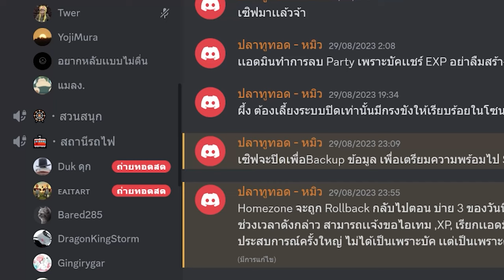1.20 พาท 13 เริ่มซีซั่น2 มือถือยังเข้าไม่ได้พยายามอยู่จ้า - หมิวออนไลน์เซิฟเวอร์ Mew Online SS2